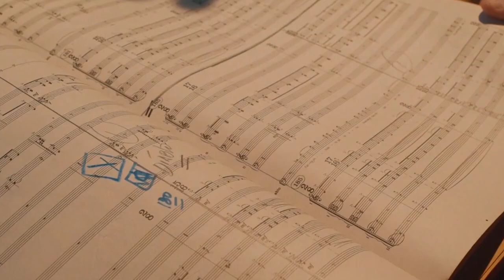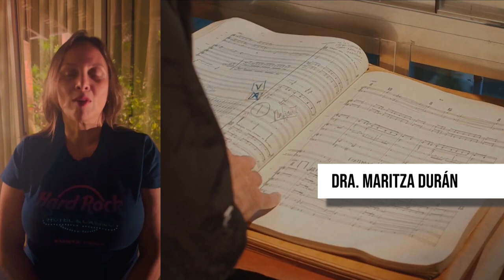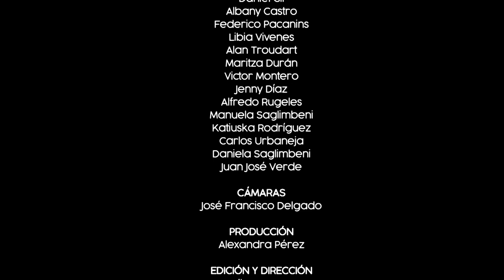Saglimbeni 2.0: Veinte años frente a la Orquesta Sinfónica Municipal de Caracas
Documental que celebra el vigésimo aniversario del Maestro Rodolfo Saglimbeni como director artístico de la Orquesta Sinfónica Municipal de Caracas.

María Fernanda Montero
Miguel Rutigliano
Eduardo Manzanilla
Elizabeth Marichal
Daniel Gil
Albany Castro
Federico Pacanins
Libia Vivenes
Alan Troudart
Maritza Durán
Victor Montero
Jenny Díaz
Alfredo Rugeles
Manuela Saglimbeni
Katiuska Rodríguez
Carlos Urbaneja
Daniela Saglimbeni
Juan José Verde

Cámaras
José Francisco Delgado

Producción
Alexandra Pérez

Edición y Dirección
Deiby Fonseca

Agradecimientos

Asociación Cultural Humboldt
Astrid de Pasik
Escuela Mozarteum Caracas
Tomás Cardona

Imágenes de apoyo de: RODOLFO SAGLIMBENI - CORTO GRACIAS A LA MUSICA - CORTOMETRAJE DE CARLOS ARRELLANO - OCTUBRE 202

Una producción de la
Orquesta Sinfónica Municipal de Caracas
2023